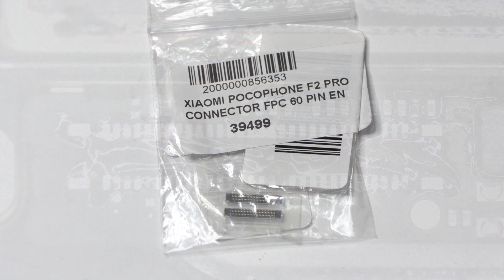PocoPhone F2 Not Charging - FPC Connector Replacement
PocoPhone F2 Pro with charging problems. Today we are going to repair this PocoPhone device with broken motherboard FPC connector. It is a process that can be done in less than 25 minutes using good technique.

Replacing the FPC connector can be done in two ways, with the help of a soldering iron or with the air station. In today's repair we will do it with a JBC station.

  For this process we have used a JBC air station, ChipQuick flux and Kester brand wire tin.